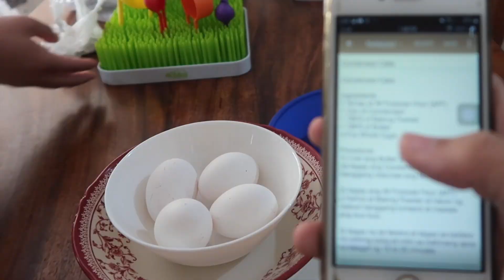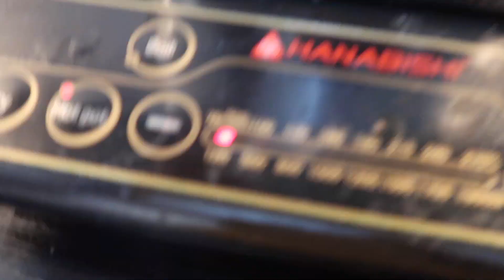NAGLUTO NG CONDENSE CAKE (with malunggay!) | BABY'S 7TH MONTH!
Trending na Condense Cake for Allanah's 7th month celebration

Love lots,
Kara and Allan + Baby A!

Follow Allanah's food Journey!